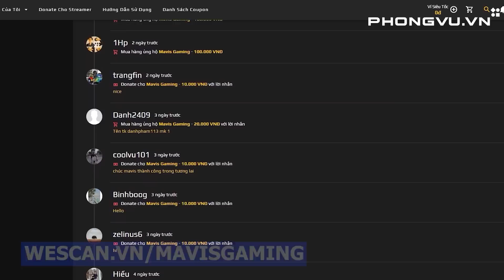Bạn có hiểu hết những cái hay của Scorn? Game On! Chê Hay Khen Dở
Cách  đây vài hôm thì Game On chúng mình đã thực hiện một video nhắc về địa ngục phát triển, và trong video đó có nhắc tới Scorn. Bản thân Scorn là một tựa game có quá trình phát triển tương đối gập ghềnh, nhưng nếu đặt game ngang hàng với cái dàn game “địa ngục phát triển kia” thì lại bất công quá. Sở dĩ nói như vậy vì phiên bản Scorn mà chúng ta đang cầm trên tay không hề là một tựa game chắp vá, không hoàn thành hay rặt lỗi kĩ thuật. Scorn là một trải nghiệm nhất quán, chặt chẽ và vô cùng đặc biệt, đặc biệt tới nỗi mà đội ngũ game on chúng mình hôm nay sẽ dành riêng một video để nói về nó… trong chuyên mục khen dở chê hay này. Tại sao ư? Hãy cùng tìm hiểu cụ thể hơn qua video này nhé! Cẩn thận, nội dung bên dưới sẽ có spoiler nhé!

Hãy vào ngay để làm nhiệm vụ nhận những phần quà có giá trị và giao lưu với đội ngũ xây dựng kênh nhé!

Script: Kiên Võ
Voice: Quốc Anh
Edit: Triệu Đạt